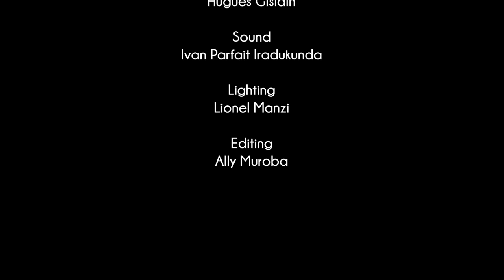ISI DUTUYE EP10 : NYUMA YOKUGOMBA KWICA UMWANA ABEREYE MUKASE ,IBYAKURIKIYE NI AGAHINDA !!!